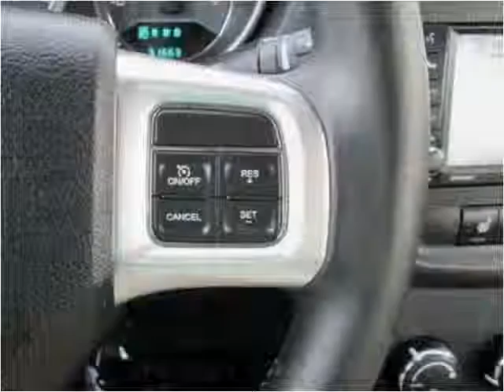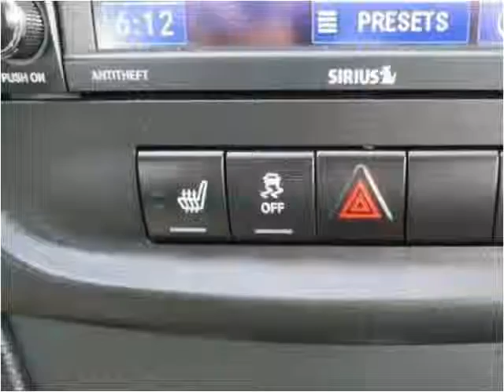2012 Dodge Avenger Used Cars Shepherdsville, Mt. Washington,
This 2012 Dodge Avenger is available from Craig and Landreth Cars - Shepherdsville.